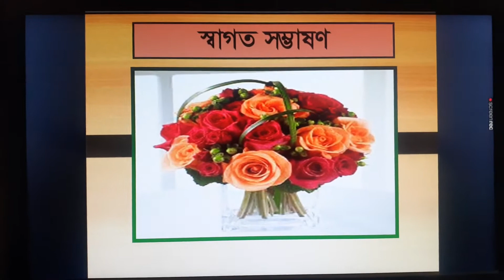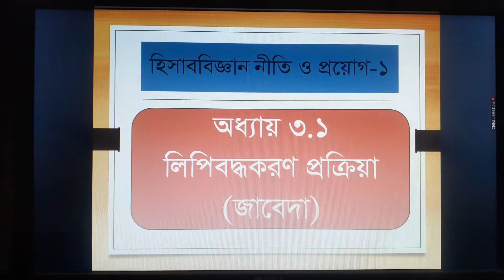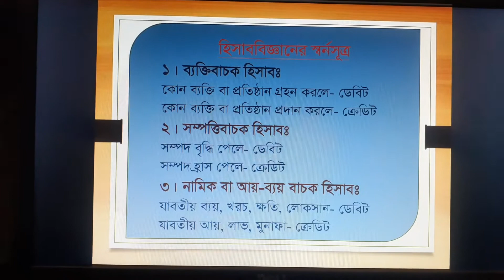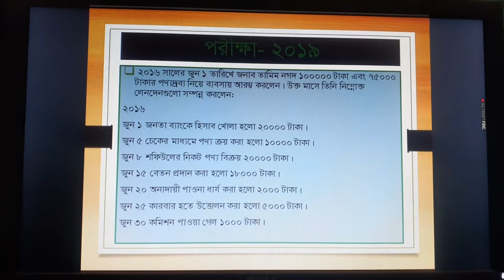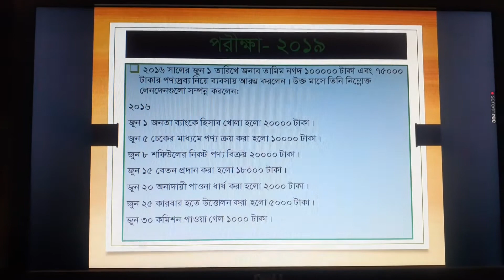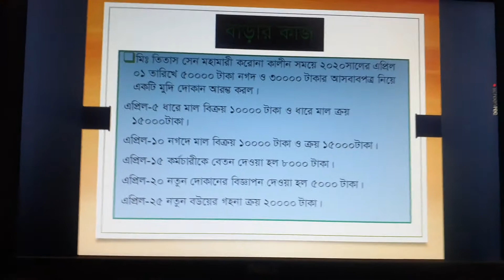Subash Chandra Das, Lecturer(Accounting), Sultanpur Hanif Bhuiyan School And College.class:XI(BM)